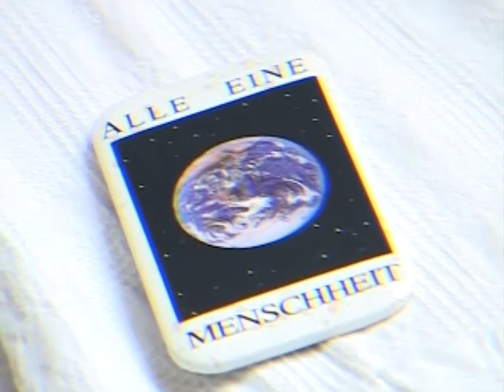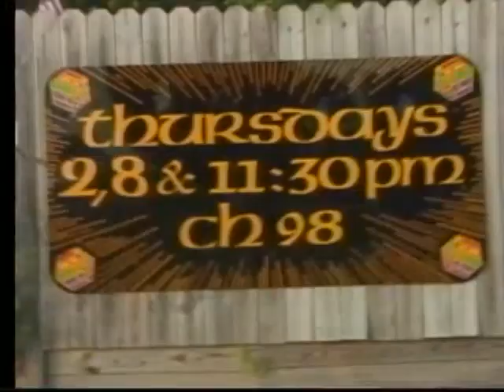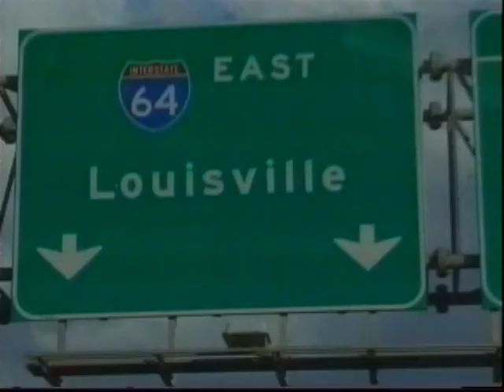Michael Kessler /C LLN135 Louisville Late Night